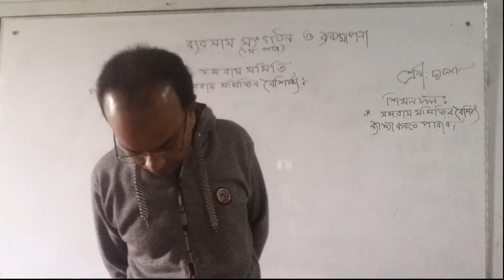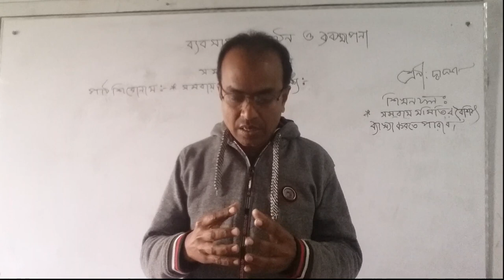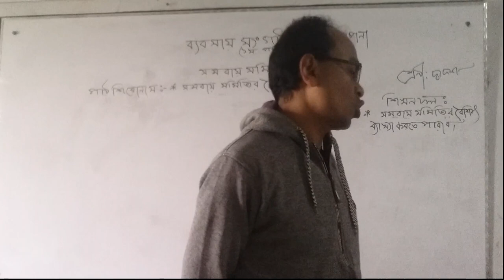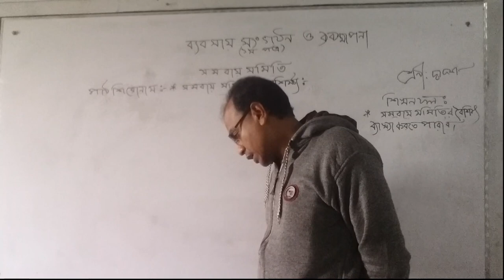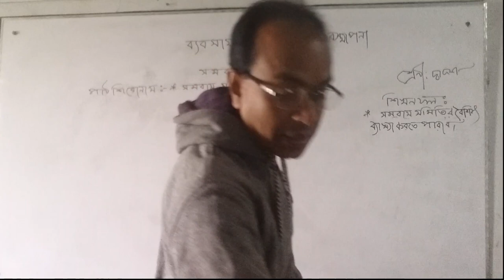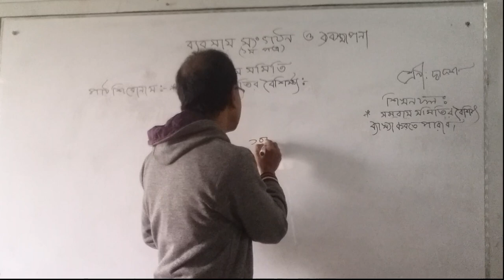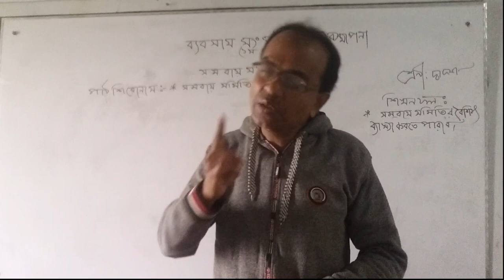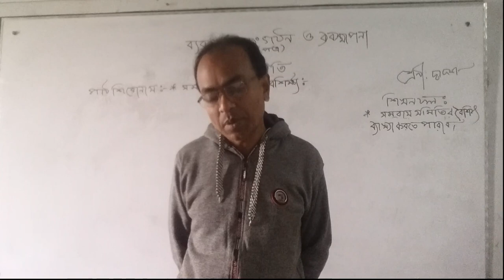HSC || BUSINESS ORGANIZATION & MANAGEMENT || TWELVE CLASS